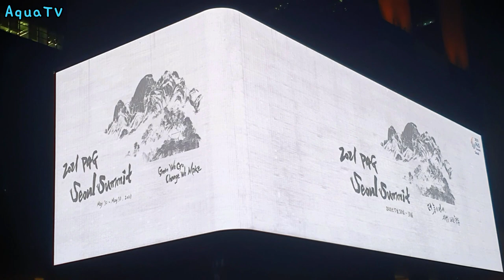2021 P4G 3D AD In Coex Artium SM Town